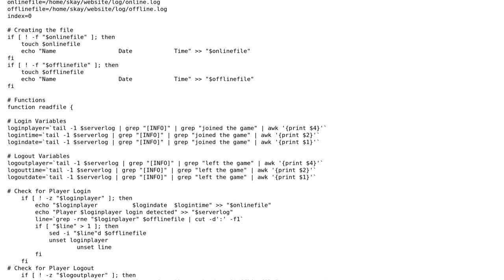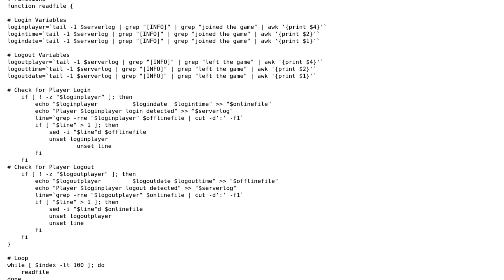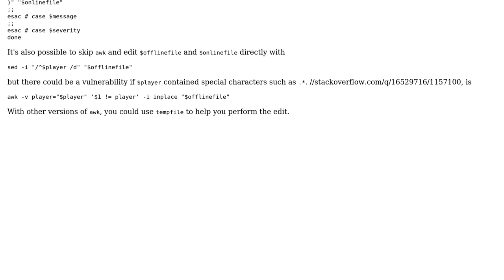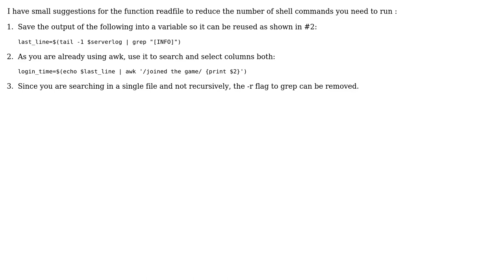Bash log monitoring (2 Solutions!!)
Bash log monitoring

With thanks & praise to God, and with thanks to the many people who have made this project possible! | Content (except music & images) licensed under CC BY-SA | Music | Images & others | With thanks to user Simon Kay user rolfl user abhijat user 200_success and the Stack Exchange Network Trademarks are property of their respective owners. You are responsible for your own actions.